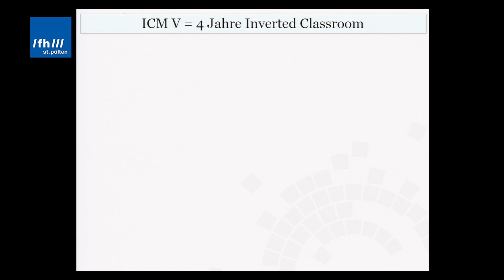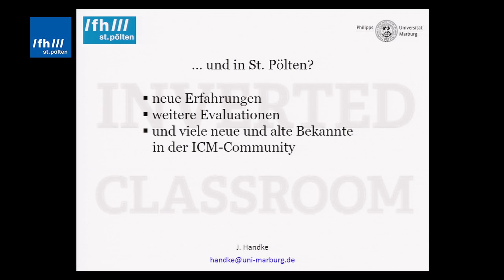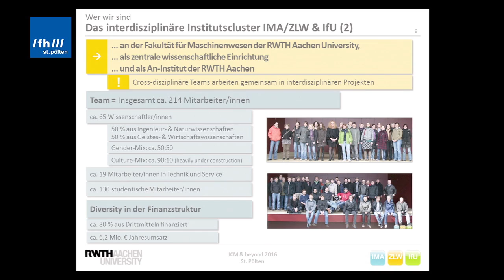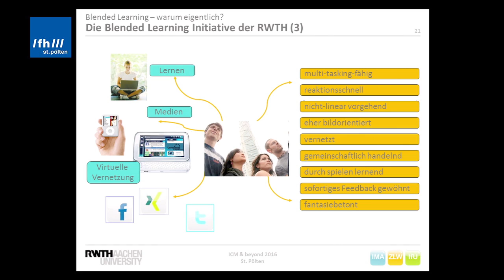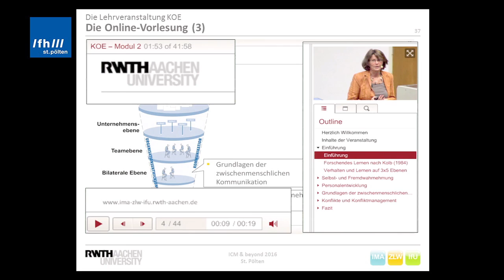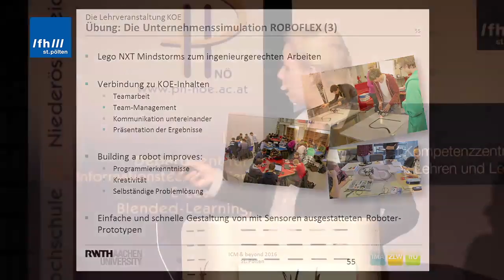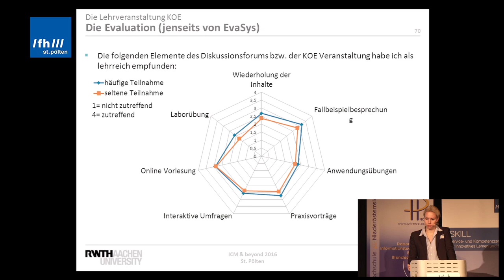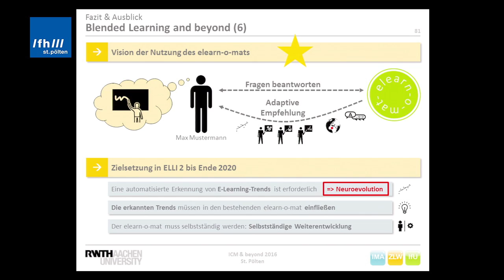Inverted Classroom & beyond | Laura Lenz: Blended Learning and beyond - erst online, dann live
Laura Lenz von der RWTH Aachen University spricht im Rahmen der Konferenz "Inverted Classroom and beyond" über den Einsatz von Blended Learning an ihrer Hochschule und den Aufwand sowie die breite Unterstützung beim Einsatz in der Lehre.